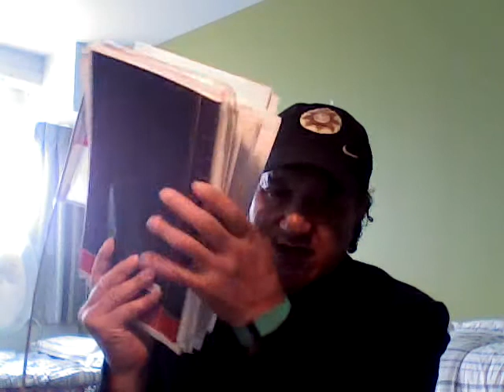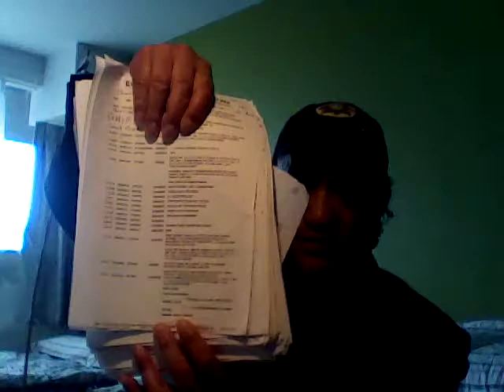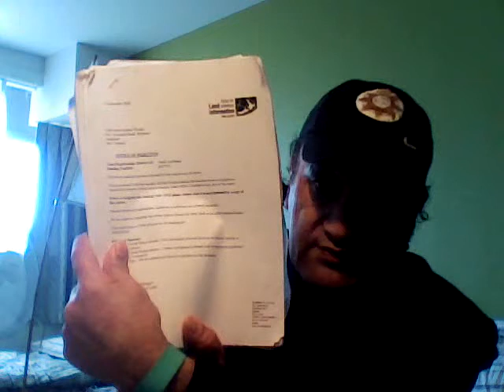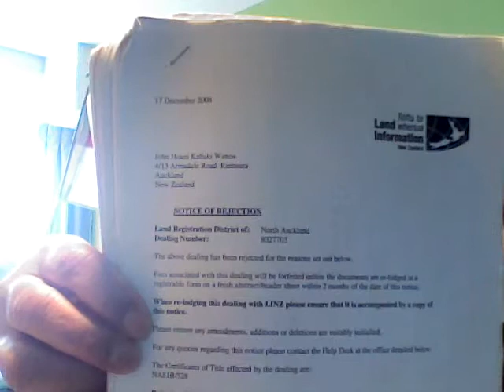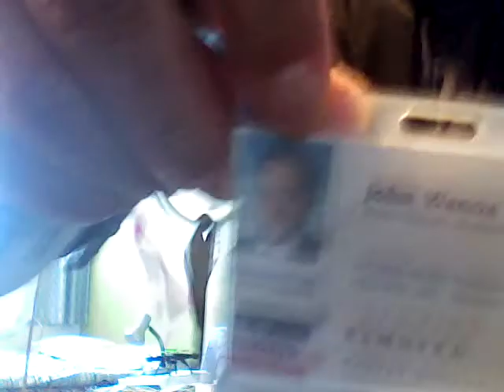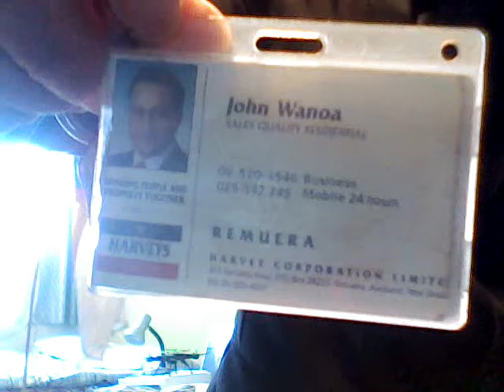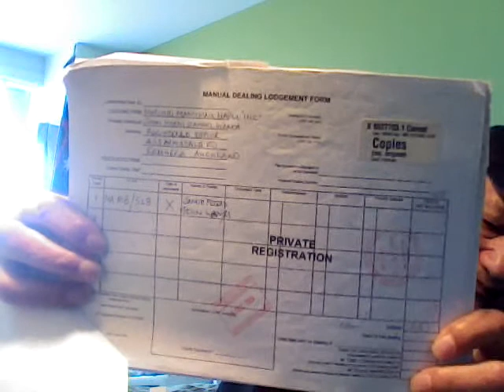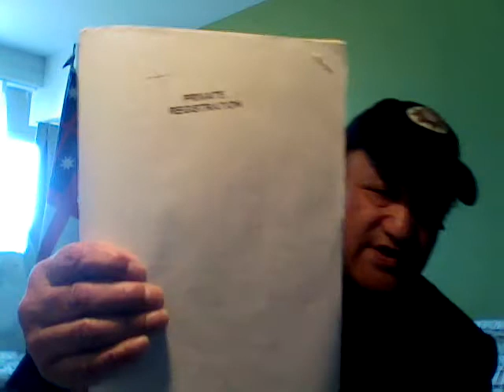POLICE LOST CASE AGAINST ME HELP ME RAISE FUNDS TO TAKE THEM TO COURT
Please Help to Donate Crowd Funds fora  High Court Case against CIB Natalie Flowerdew-Brown the 2 Landowners the 2 Judges my  Barrister as a Conspiracy to Defraud me did so and lost the case against me Now I can take each of them into Court as Police Corruption and Fraud on a mass scale